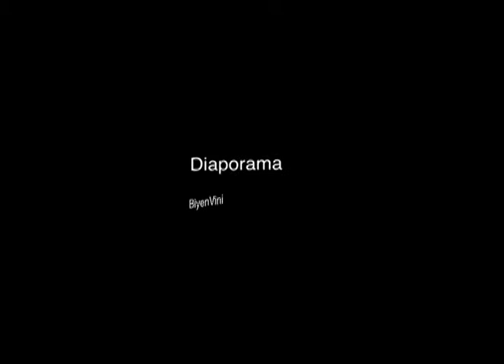diaporama BiyenVini Miyou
daclemrecordz'n'marketing